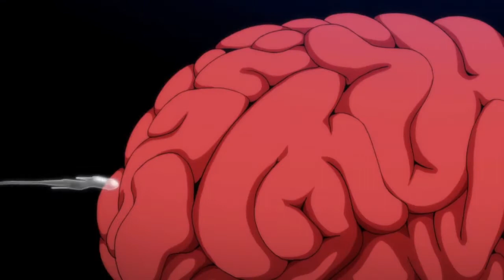Hitori No Shita The Outcast [AMV] ⚡⚡⚡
Yi Ren Zhi Xia (一人之下, literally: "Under One Person") with subtitle The Outcast is a Chinese webcomic by Dong Man Tang (Chinese: 动漫堂), illustrated by Mi Er (Chinese: 米二), and published by Tencent. It was first published under the title 异人 (Yi Ren, literally: "Weirdo") and with subtitle King of the Weirdo in February 2015.
A collaboration Chinese/Japanese anime television series adaptation titled Hitori no Shita: The Outcast (一人之下 The Outcast) aired from July 9 to September 24, 2016. A second season aired from January 16 to June 26, 2018, and simulcast in Chinese and Japanese.